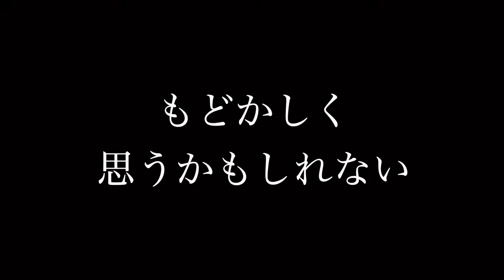【FC東京】ここで勝利し呪いを払拭せよ！！ ルヴァン杯1stラウンド３回戦サガン鳥栖 前日煽りPV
明日行われる

サガン鳥栖戦の

前日煽りPVを

来週も

リーグで鳥栖戦なんですよね・・・

ネタ尽きたぞ・・・

リーグの方の煽り

どうするよ・・・

そんな状況ですが

リーグはリーグで

鳥栖のファンサポーターにも

楽しんでいただけるものにしようと思っているので

まずは

行くぞ東京！！！！！！

ルヴァンを奪還せよ！！！！